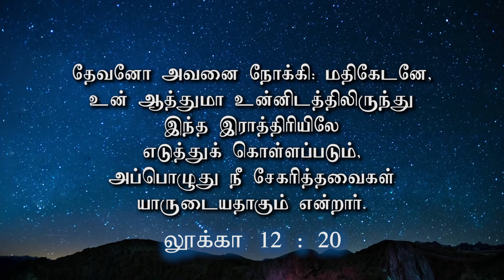"தாராளமான மனம் ஏராளமான பணம்" (HD) Dec 4th 2019 Today's Promise with Bro.D.Jestin (DD2027)